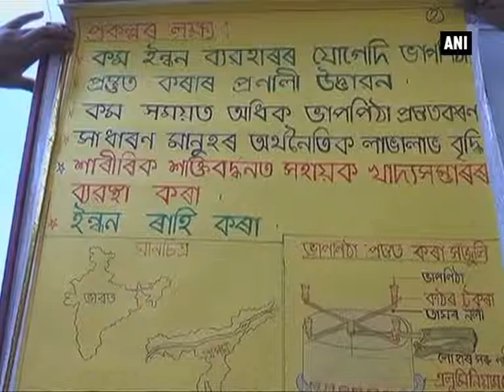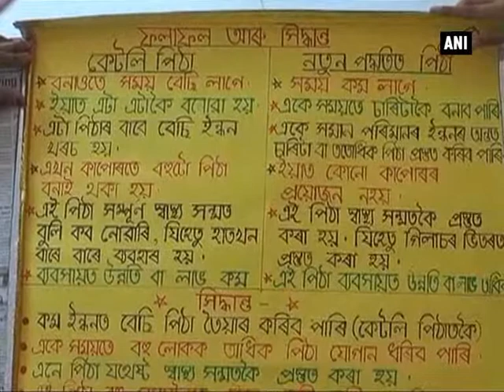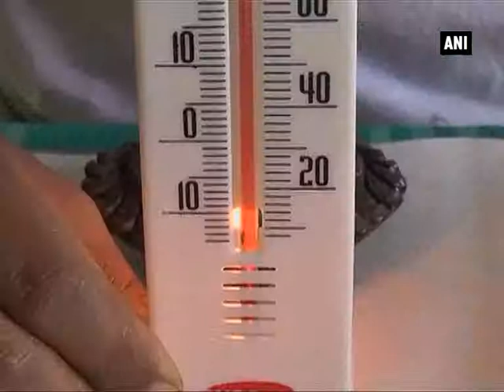Two Young scientists from Jorhat to participate in international science competition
Jorhat, May 21 (ANI): Bidisha Gogoi, a student of Balya Bhavan and Dimpi Deori, a student of Namdeuri Higher Secondary School have qualified for Intel International Science and Engineering Fair to be held at Pittsburgh in the United States from May 15th to May 22nd. Around 1,600 students from 70 countries, including 30 from India will participate in the fair. They were selected by the Indo-US Science and Technology Forum after they presented their innovative projects at the IRIS National Fair-2014 at Ahmedabad in December 2014. While Bidisha's model is an energy-efficient device to cook rice cakes, Dimpi has created wicks for lamps from betel nut fibers which consume less oil compared to cotton wicks. The two of them were recently felicitated by the Jorhat Science Centre and planetarium in presence of locals, teachers and scientists. Both of them had earlier participated in the National Children Science Congress held in Bhopal in 2013 and were among 20 shortlisted students to get an opportunity to work under top Indian scientists. Youngsters from the Northeast region have shown mettle in various fields and made the country proud a number of times. These young talented girls will inspire the other children in the region to develop interest in science and contribute towards the betterment of the society through useful innovations.